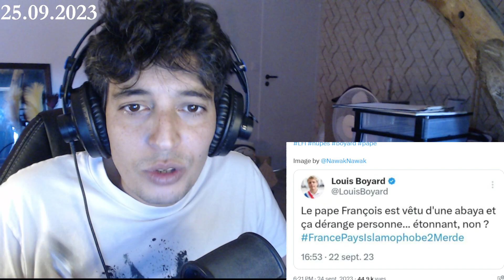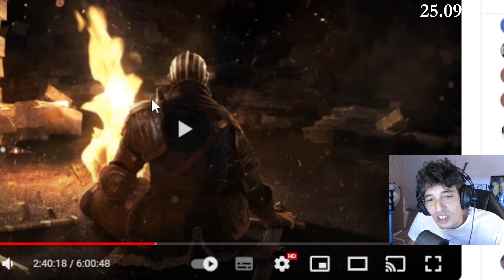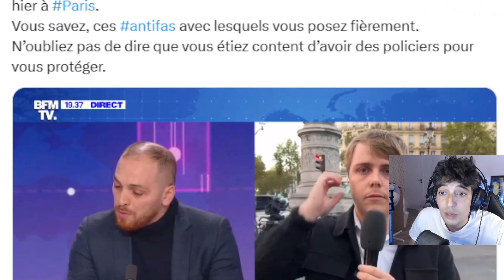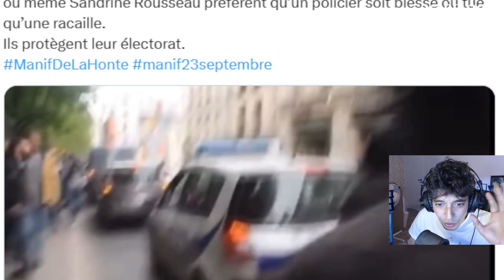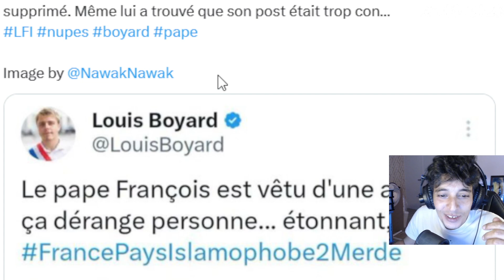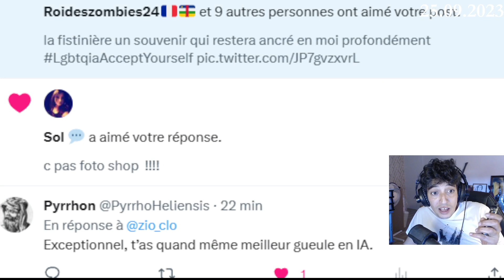Roussel soutien la Police et contre L'abaya !